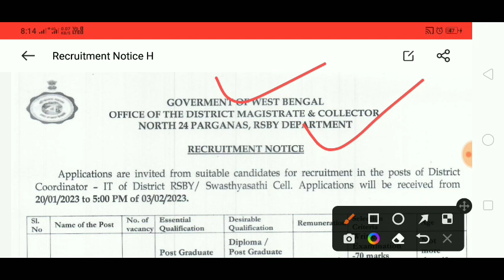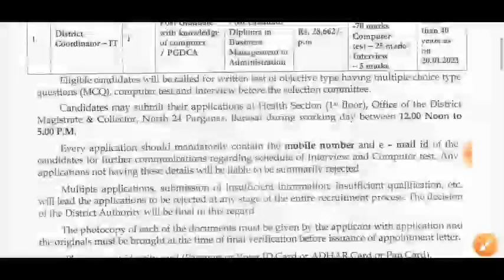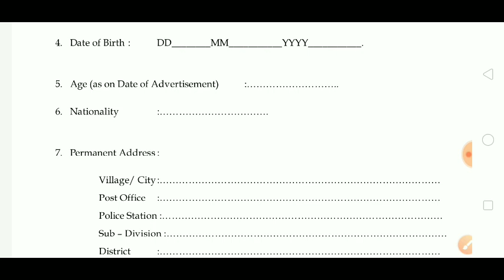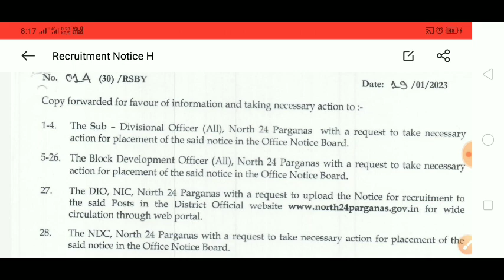রাজ্যে স্বাস্থ্য সাথী প্রকল্পে কর্মী নিয়োগ | প্রতিমাসে বেতন ২৮ হাজার টাকা। WB Swasthyasathi Job